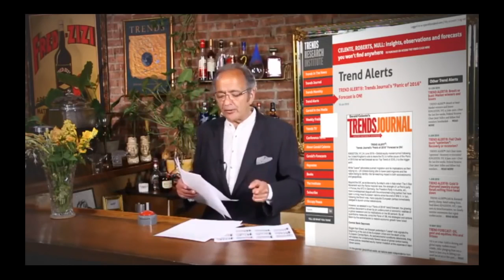Gerald Celente: Specıal BREXIT